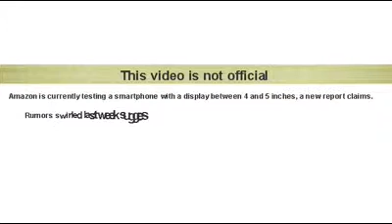Amazon kindle fire phone 4.8 inch display Rumors leaked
Amazon kindle fire turns kindle phone